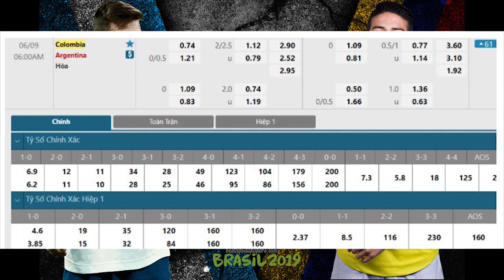Nhận định soi kèo bóng đá Colombia vs Argentina 6h00 ngày 09/06/2021, Vòng loại World Cup 2022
Cuộc đọ sức đáng chú ý trong lượt trận thứ 6 tại vòng loại World Cup 2022 khu vực Nam Mỹ khi hai đội tuyển được nhận định là những ứng viên cạnh tranh tấm vé tham dự VCK sẽ va chạm với nhau. Colombia hiện tại đang đứng ở vị trí thứ 6 với 7 điểm. Sau 5 lượt trận, họ giành được 2 chiến thắng, 1 trận hòa và thua 2 trận. Nhìn chung thì đây chưa phải thành tích làm hài lòng các CĐV của đội tuyển này.

Colombia đã có 2 trận thua liên tiếp dưới tay Uruguay và Ecuador. Rất may cho họ là chiến thắng 3-0 trước Peru ở lượt trận mới đây đã giúp cho Colombia xốc lại tinh thần. Vấn đề của Colombia có thể thấy rõ nằm ở sự thiếu ổn định và những lỗ hổng nơi hàng thủ. Dù thành tích ghi bàn không tồi với 9 bàn thắng nhưng cho đến lúc này, Colombia đã phải nhận tổng cộng 11 bàn thua.